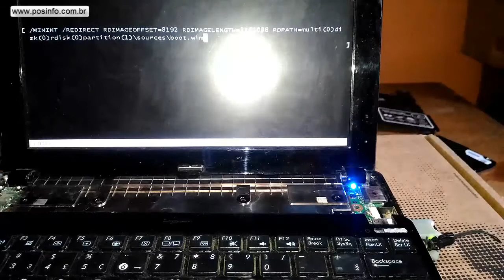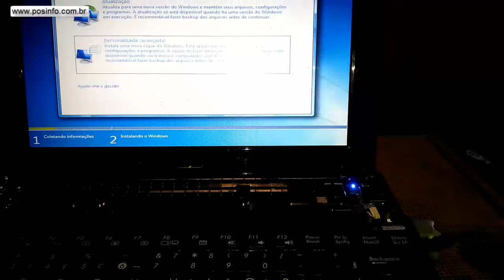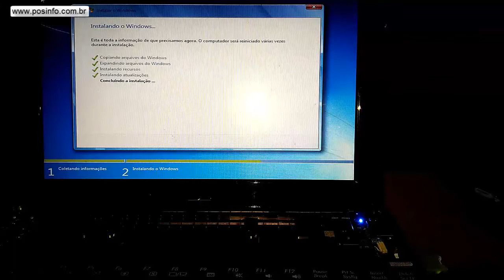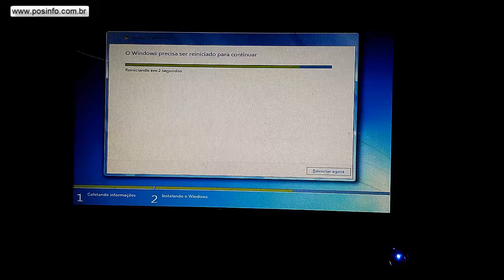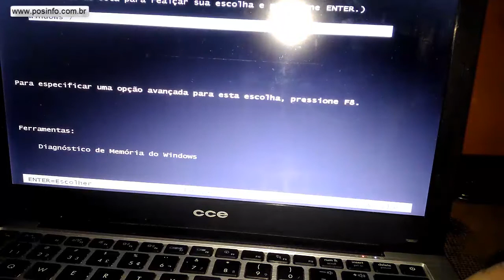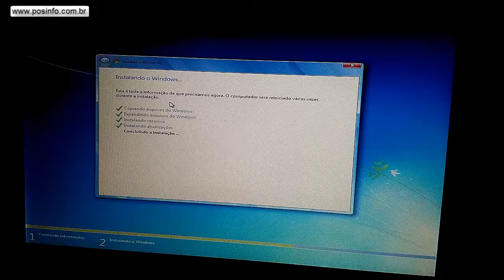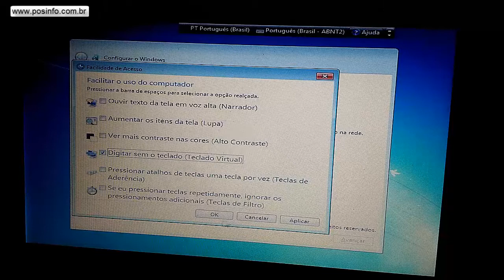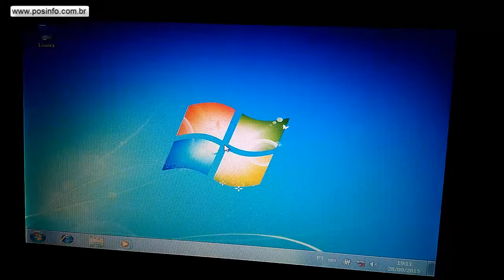CCE THIN S23 NAO ACEITA BOOT E MAUNTEÇÃO ASUS 02